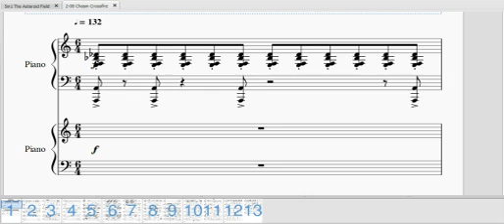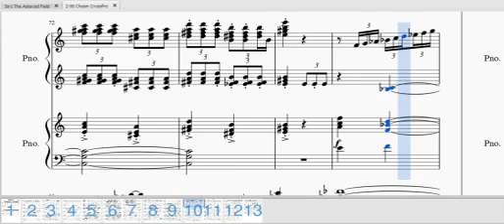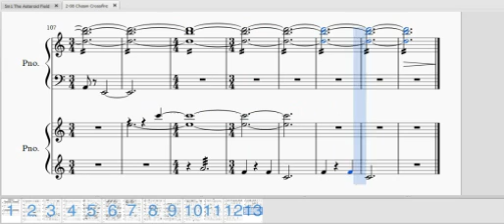John Williams-Chasm Crossfire-Piano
I do not own this-It belongs to Disney, John Williams, Lucasfilm and sony classical.
I do not deserve credit for aranging this either. for the Credit holder.
This tune Contains:
Luke Skywalker's Theme
Princess Leia's Theme
The Imperial Stormtrooper Theme